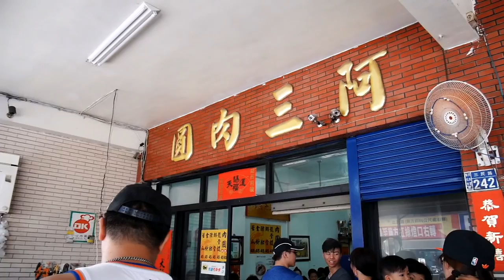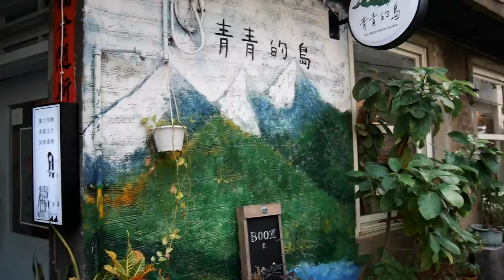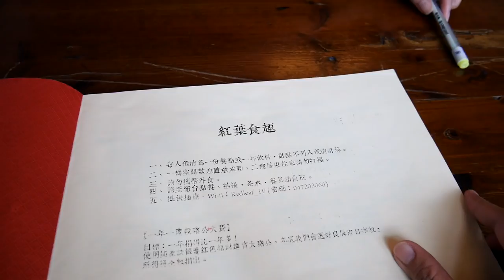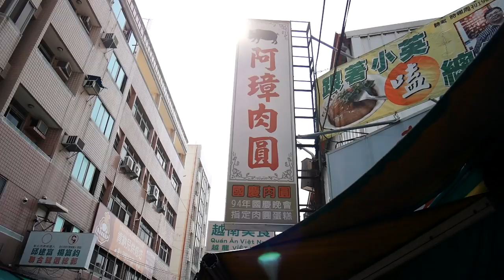彰化不只有肉圓，爌肉飯也很猛！還有扇形車庫，紅葉大旅社，小巷子瞎逛呢～「Vlog＃50」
彰化的vlog已結束(只有兩集XD)
那時候的彰化實在太熱了，走在外頭都有點狼狽
不過這裡的美食，的確讓我變成一顆肉圓了 😓

2.